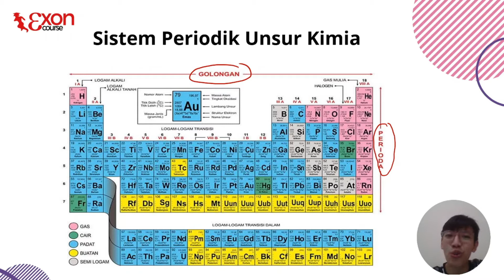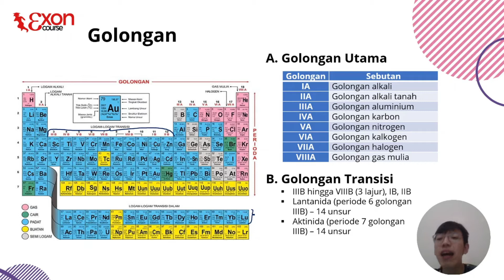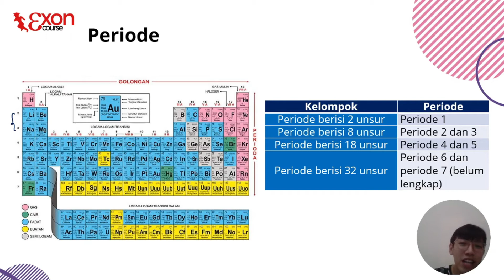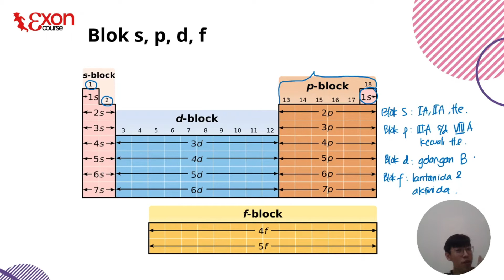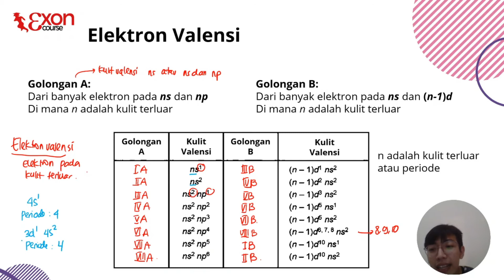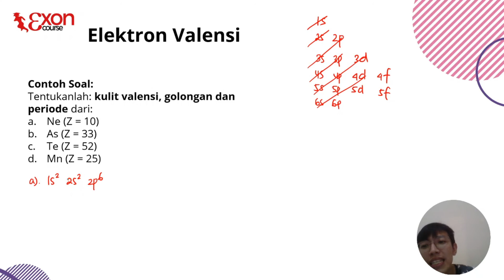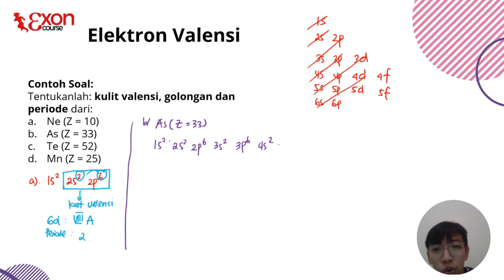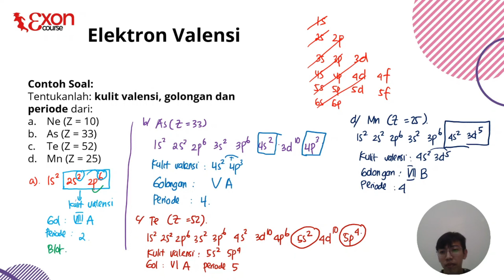SISTEM PERIODIK UNSUR - KIMIA SMA KELAS X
00:00 Opening

God bless!